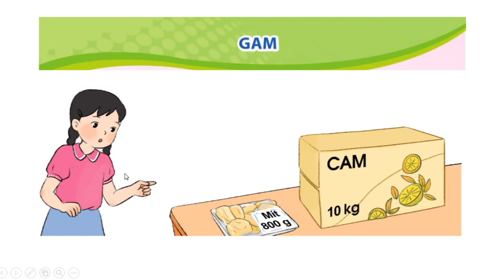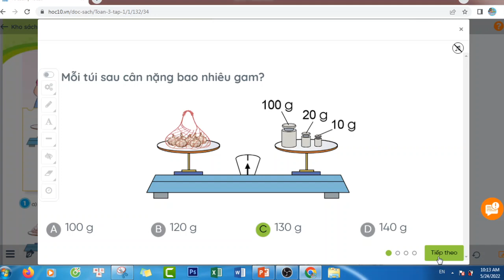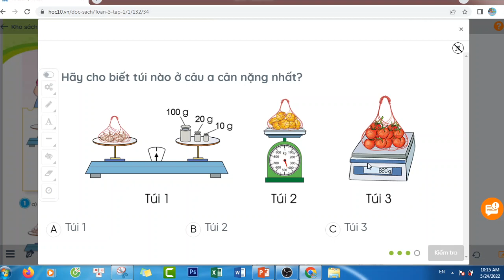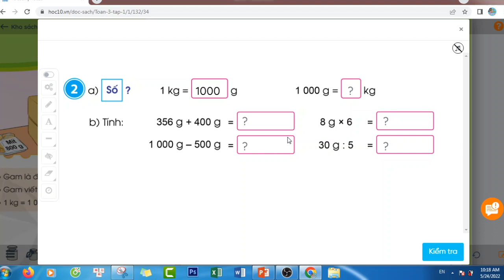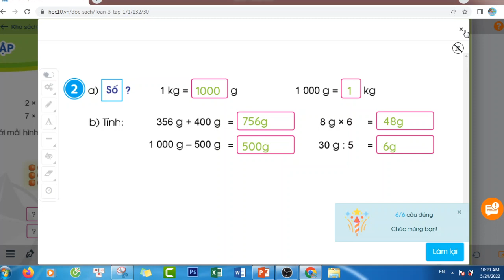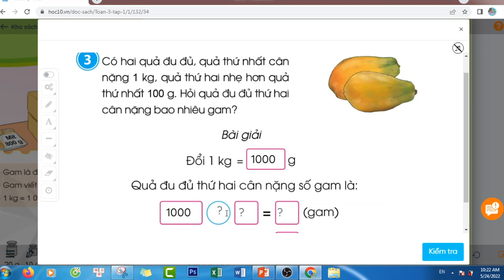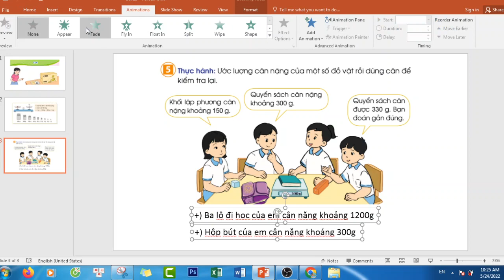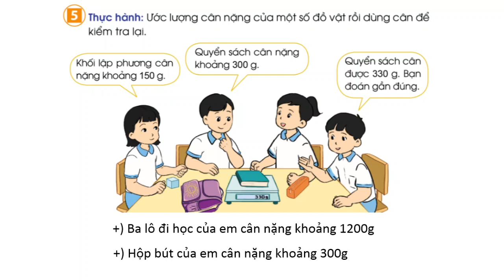TOÁN LỚP 3 - SÁCH CÁNH DIỀU - BÀI 15 - TRANG 34 + 35 - GAM